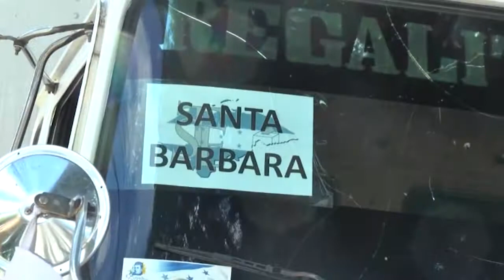Llegada de maletas electorales y otras noticias en Santa Bárbara